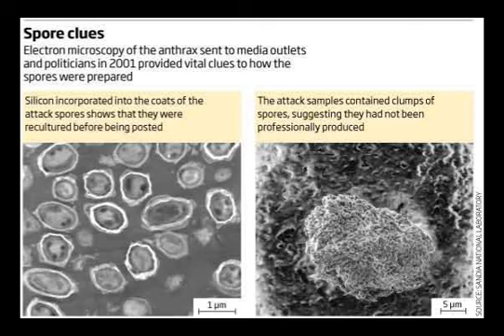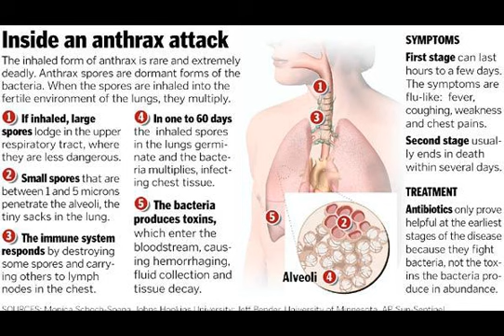Bruce Ivins and the 2001 Anthrax Letters